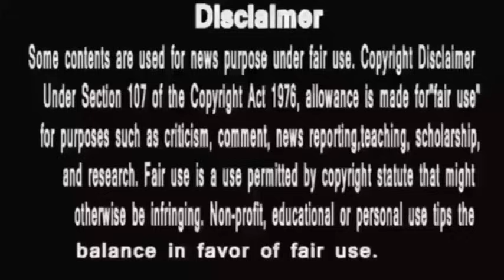Anupamaa ||रोमिल करेगा बड़ा काण्ड नहीं रोक पायेगा Ankush मगर ..